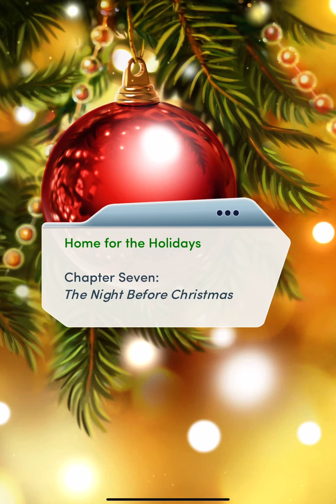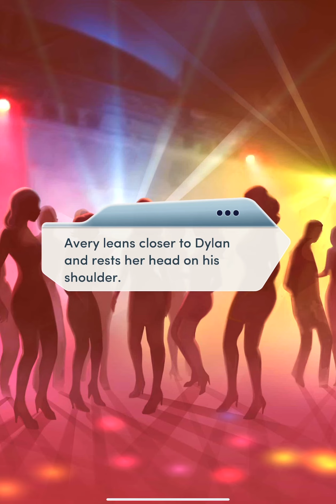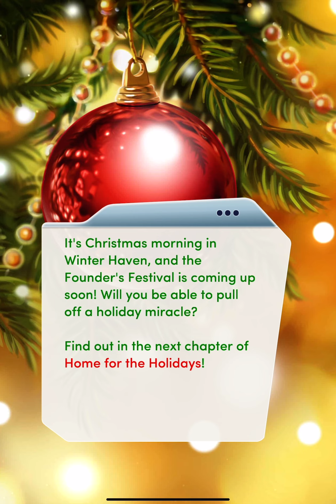Choices Book: Home for the Holidays Book 1: Chapter 7 (Wyatt Route)